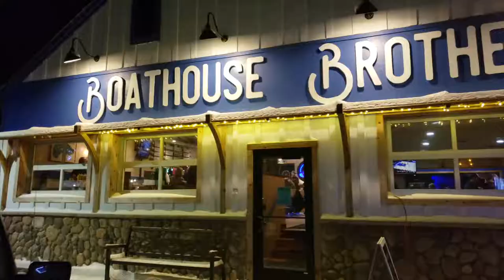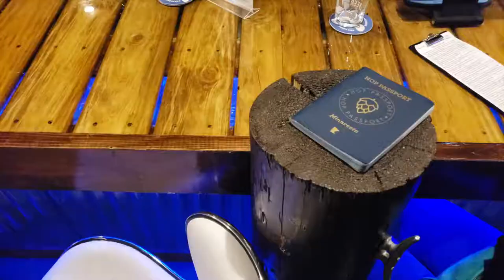Boathouse Brothers Brewing Co.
Boathouse Brothers Brewing Co. is located at 16211 Main Ave SE, Prior Lake, MN 55327